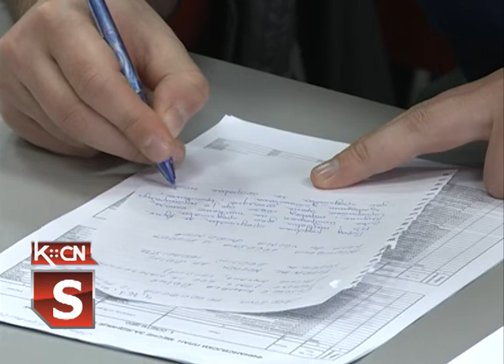Sednica Veća mart 2019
Na poziv predsednika opštine Šid, Predraga Vukovića danas je održana 89 sednica opštinskog veća. Pred članovima veća našao se veoma obiman dnevni red , a najveći broj tačaka odnosio se na razmatranje izveštaja o radu za prethodnu godinu i planova i programa rada za 2019. godinu za svih 19 mesnih zajednica.